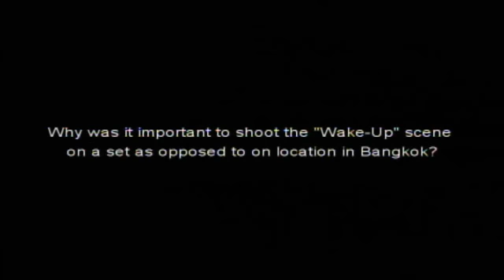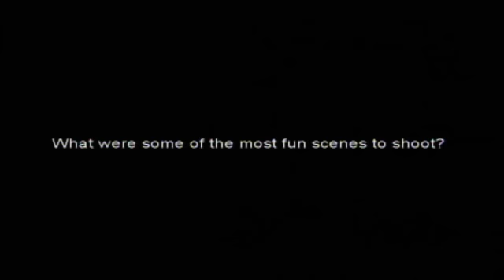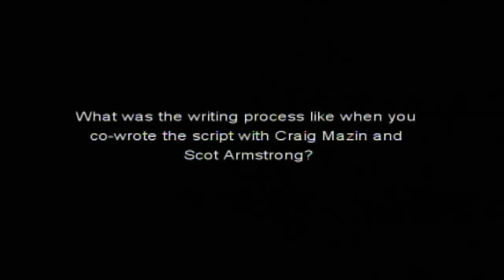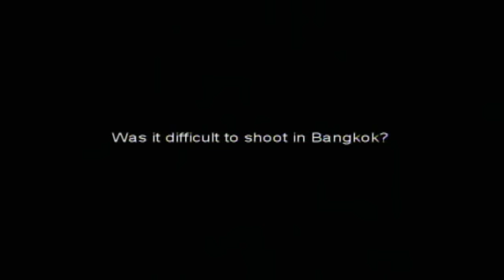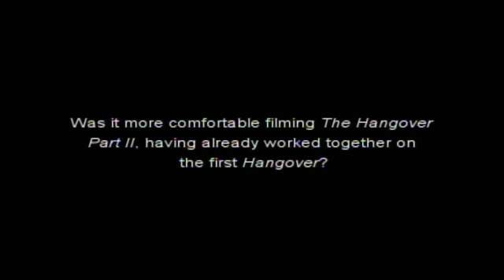Kac Vegas w Bangkoku (Hangover 2) Wywiad - Todd Phillips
W KINACH OD 3 czerwca 2011

Latem 2009 r. film  "Kac Vegas" Todda Phillipsa pobił rekordy oglądalności, przekraczając najśmielsze oczekiwania, w tym oczekiwania twórców filmu. „Postanowiliśmy nakręcić komedię, ale nigdy nie wiadomo, jak obraz zostanie odebrany, dopóki nie zobaczą go widzowie. Kiedy film trafił do kin, wiedzieliśmy już, że jest wyjątkowy, ale ogromna popularność, jaką zdobył, bardzo nas zaskoczyła" - przyznaje Phillips, reżyser i współautor scenariusza filmu Kac Vegas w Bangkoku.

TODD PHILLIPS był współautorem scenariusza, reżyserem i producentem komedii z 2010 roku  Zanim odejdą wody, z Zakiem Galifianakisem i Robertem
Downeyem Jr., oraz reżyserem niezwykle popularnej komedii Kac Vegas z Bradleyem Cooperem, Edem Helmsem, Zakiem Galifianakisem i Justinem Barthą. Film został najbardziej dochodową komedią dla dorosłych wszech czasów i otrzymał Złoty Glob dla najlepszego filmu komediowego lub musicalu.

Phillips rozpoczynał karierę jako twórca filmów dokumentalnych, inspirowanych humorem codzienności i przekonaniem, że prawda jest często dziwniejsza od fikcji. Jego pierwszy film,  Hated, przedstawiał odrażające ekscesy punkrockowca G. G. Allina i natychmiast okazał się sensacją podziemia. Ukazał się latem 1994 roku i był najbardziej dochodowym filmem swoich czasów. Później, w roku 1998, stworzył film dokumentalny  Frat House. Phillips wyreżyserował i wyprodukował go dla popularnego serialu stacji HBO  America Undercover. Podczas premiery
w 1998 roku na Festiwalu Filmowym w Sundance film otrzymał nagrodę główną od jury dla filmu dokumentalnego. Odważne ujęcie życia w bractwach wywołało spore kontrowersje i stacja HBO musiała zrezygnować z nadawania filmu. Phillips nadal ma nadzieję, że film ukaże się w przyszłości.

Po spotkaniu z producentem Ivanem Reitmanem w Sundance Phillips przeniósł się do branży filmów fabularnych. Film Ostra jazda z 2000 roku dał mu silną pozycję w przemyśle komediowym. W tym samym czasie zajmował się produkcją i reżyserią filmu dokumentalnego na temat kultowej grupy Phish - Bittersweet Motel.

Filmy Phillipsa zgłębiają naturę relacji między mężczyznami. Pracując nad nimi, Phillips miał możliwość współpracy z najlepszymi aktorami komediowymi w Hollywood. Pisał scenariusze i reżyserował takie filmy, jak Old School: Niezaliczona w roku 2003, Starky i Hutch w roku 2004, Szkoła dla drani w roku 2006. Phillips był nominowany do Oscara dla najlepszego adaptowanego scenariusza za film Borat: Podpatrzone w Ameryce, aby Kazachstan rósł w siłę, a ludzie żyli dostatniej.